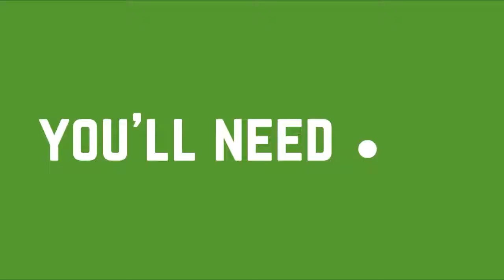Make your own Silly Pencil Pot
It's craft time again!
This time, can you make your own silly pencil pot?